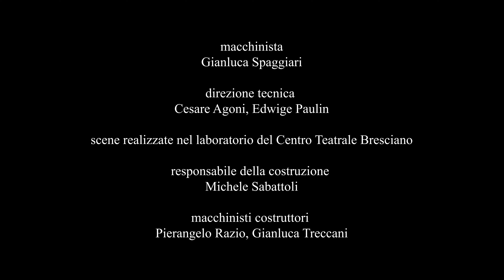Gioele Dix in La corsa dietro il vento il 2 e il 3 dicembre al Teatro Celebrazioni di Bologna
GIOELE DIX in LA CORSA DIETRO IL VENTO. Dino Buzzati o l'incanto del mondo - Venerdì 2 e sabato 3 dicembre 2022, ore 21 - Teatro Celebrazioni, Bologna

Una produzione Centro Teatrale Bresciano, in collaborazione con Giovit
con Gioele Dix e con Valentina Cardinali
scene Angelo Lodi
musiche Savino Cesario
arrangiamenti Savino Cesario e Silvano Belfiore
costumi Marina Malavasi e Gentucca Bini
disegno luci Carlo Signorini
audio Beppe Pelliciari - Mordente
distribuzione Retropalco srl
assistente alla regia Beatrice Cazzaro
drammaturgia e regia Gioele Dix

Sotto il palazzo in cui abita un grande scrittore, piove dall'alto nel cuore della notte una pallottola di carta. Che cosa conterrà? Appunti senza importanza o versi indimenticabili da salvare? Da questo affascinante spunto, tratto da un racconto di Dino Buzzati, prende il via il nuovo spettacolo scritto e interpretato da Gioele Dix, La corsa dietro il vento. Ambientato in una sorta di laboratorio letterario, a metà fra una tipografia e un magazzino della memoria, lo spettacolo attinge dal ricchissimo forziere di racconti del grande scrittore bellunese - tra cui le celebri raccolte "Sessanta racconti", "Il colombre" e "In quel preciso momento" - e compone un mosaico di personaggi e vicende umane dove ognuno di noi può ritrovare tracce di sé. Dino Buzzati è stato scrittore, giornalista, pittore, talento multiforme, ma soprattutto un fine scrutatore di anime. E la sua scrittura, insieme realistica e fantastica, corre sempre fulminea al punto, pur non trascurando l'eterna sospensione che caratterizza le nostre esistenze. E grazie al suo talento narrativo, assumono forma poetica paure, sogni e fantasie a noi più che familiari. La corsa dietro il vento è un inedito viaggio teatrale grazie al quale Gioele Dix, ispirandosi a personaggi e atmosfere buzzatiane, parla (anche) di sé, dei suoi gusti, delle sue inquietudini, delle sue comiche insofferenze con l'ironia e il gusto del paradosso cui ha abituato il suo pubblico, condividendo il palcoscenico con Valentina Cardinali, giovane attrice talentuosa ed eclettica.